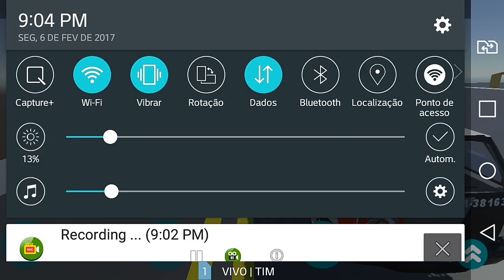Novo Jogo de Carros Brasileiro para Celular - Br Policia Novidades + Download (BETA)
◾Página do jogo:
◾Meu celular: J3